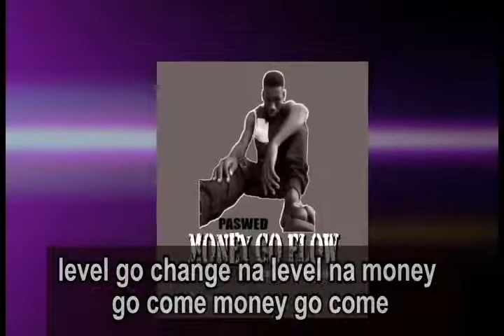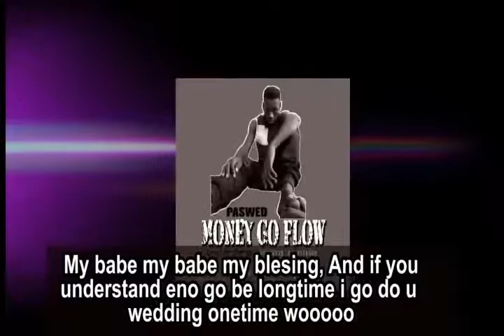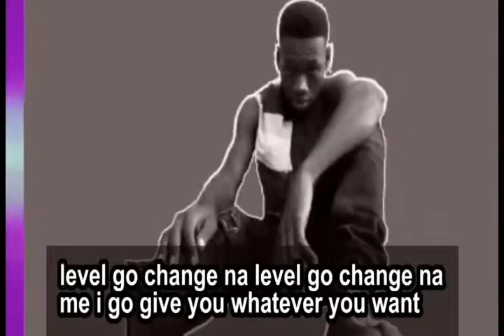PASWED_MONEY GO FLOW OFFICIAL LYRICS VIDEO🙌🎤 Very interesting Download and enjoy,Pls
PASWED
MONEY GO FLOW

Very interesting
Download and enjoy,
Pls share to others.. Tnx🙌🙌✌🎤